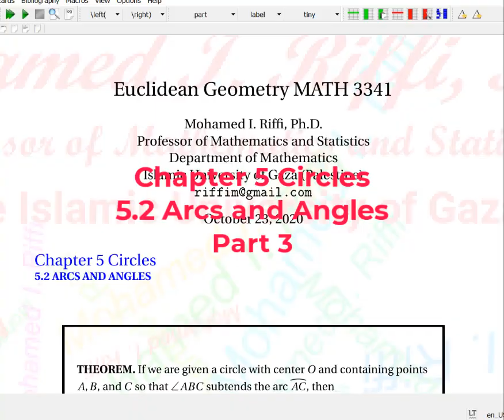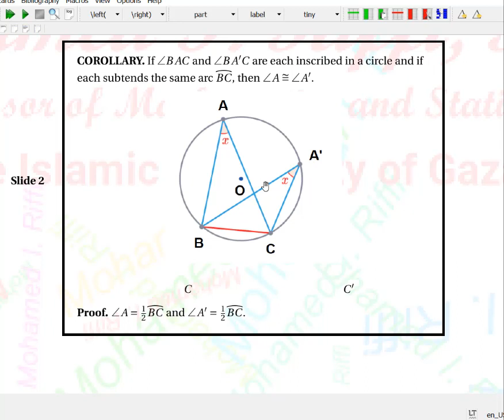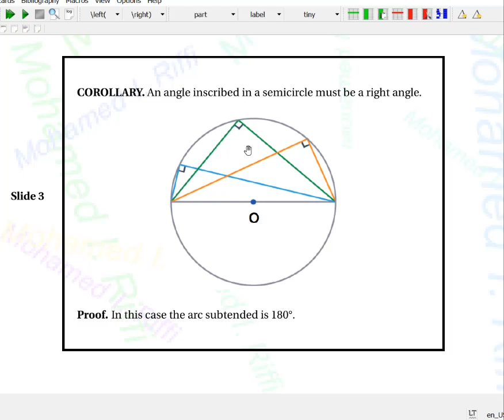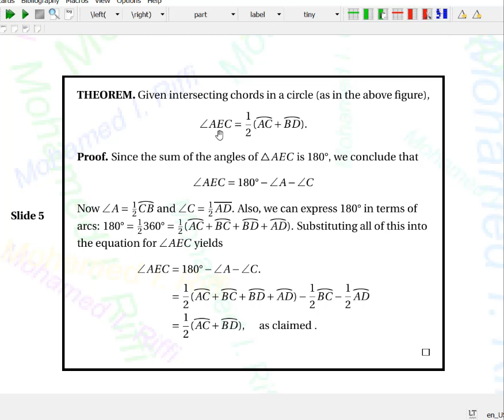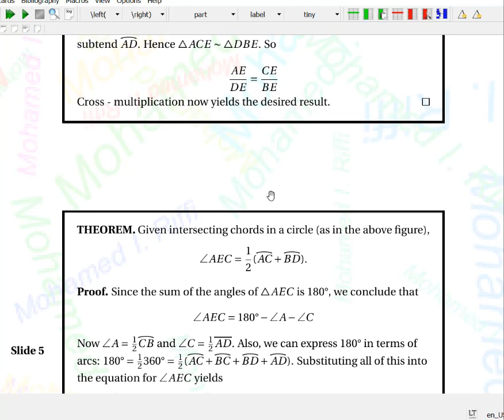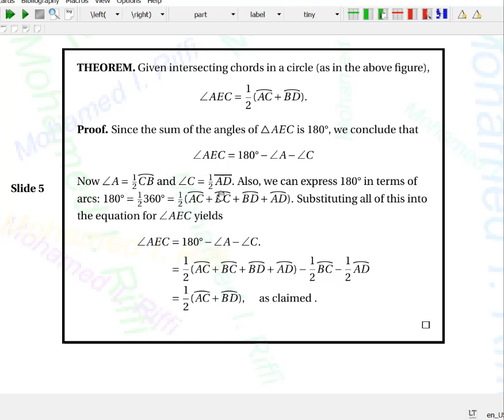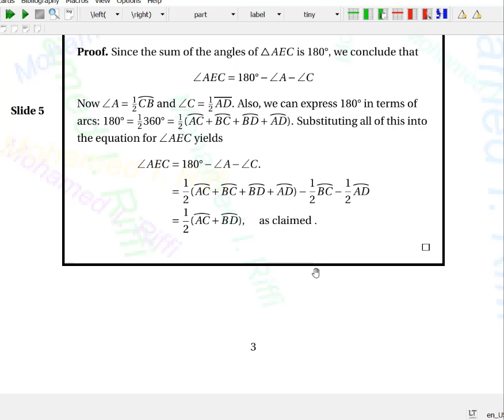Oct24-2020Euclidean Geometry: Chapter 5: Circles:5.2 Arcs and Angles (Part 3)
Oct24-2020

Euclidean Geometry: Chapter 5: Circles:5.2 Arcs and Angles (Part 3)